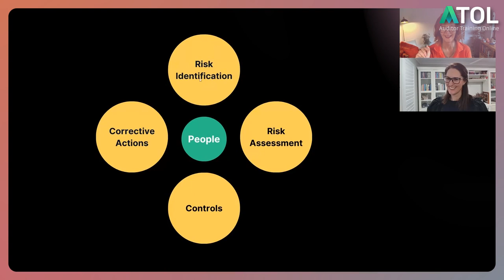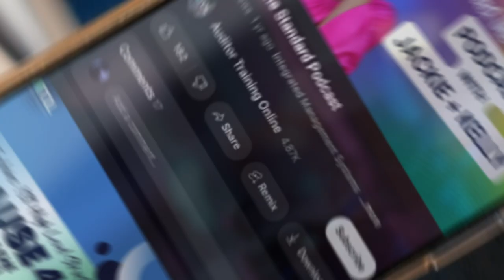People are at the Heart of Safety | ATOL LTS Podcast Ep 24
🎙️  Get ready for an insightful new episode of Lead the Standard!

In this episode, Kelly Taylor and Jackie Stapleton discuss the critical role of people in Occupational Health and Safety (OHS). They explore the people-centered OH&S risk management model, emphasizing the importance of engaging employees in risk identification, assessment, control implementation, and corrective actions. The conversation highlights how a collaborative approach fosters a safety and continuous improvement culture, ultimately ensuring a safer workplace for everyone.